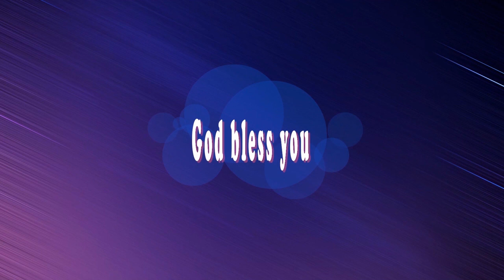Philippines 4:8//పలుమారులు జ్ఞాపకము చేసికో//Daily Devotion by Sis. Ushasilas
పలుమారులు జ్ఞాపకము చేసికో

ఫిలిప్పీయులకు 4:8
" మెట్టుకు సహోదరులారా, యే యోగ్యతయైనను మెప్పైనను ఉండినయెడల, ఏవి సత్యమైనవో, ఏవి మాన్య మైనవో, ఏవి న్యాయమైనవో, ఏవి పవిత్రమైనవో, ఏవి రమ్యమైనవో, ఏవి ఖ్యాతిగలవో, వాటిమీద ధ్యాన ముంచుకొనుడి. "

దివారాత్రములు దేవుని వాక్యాన్ని ధ్యానించమని లేఖనాలు చెబుతున్నాయి. "ధ్యానం" అనే పదానికి అర్థం "పలుమారులు ఆలోచించడం." మనం దేనిపై ధ్యానం చేస్తున్నామో దానిపై దృష్టి పెట్టాలి. నీవు నీ మనస్సులో మెదలటానికి దేనిని అనుమతిస్తా‌వో అలాంటి జీవితాన్ని గడుపటానికి అదే నిర్ణయిస్తుంది.
సమస్యలపైననే ధ్యానం చేయడం వల్ల నీవు దేనిని మెరుగుపరచడం లేదు; అది నిన్ను మరింత దిగజార్చుతుంది. నీ జీవితం నీ ఆలోచనలను అనుసరించి ముందుకు కొనసాగుతుంది. నీవు మంచిగా ఆలోచించినప్పుడు, నీవు బాగా జీవించగలుగుతావు.

ఆరోగ్యకరమైనవి, స్వచ్ఛమైనవి మరియు మంచి నివేదిక గల వాటి గురించి ఆలోచించమని పౌలు మనకు చెప్పాడు.
అది మంచి నివేదిక కాకపోతే దానిపై నివసించవద్దు, ఎందుకంటే అది నీ ఆత్మను విషపూరితం చేస్తుంది. కష్టాలను, కన్నీళ్ళను పదేపదే గర్తుచేసికొనే బదులు, దేవుడు చెప్పినదాన్ని పలుమారులు జ్ఞాపకము చేసికో.
అవును, ఆర్థిక పరిస్థితి కొంత అస్థిరంగా ఉండవచ్చు, కానీ దేవుడు నీ అవసరాలన్నీ నేనే తీరుస్తానని చెప్పారు. కరువు కాలంలో కూడా నిన్ను అభివృద్ధి చేస్తానని చెప్పారు. ఆయన పరలోకపు కిటికీలను తెరచి నీవు కలిగి ఉండలేని ఆశీర్వాదాలను కురిపించగలరు. కనుక వాటి గురించి ధ్యానిస్తూ రోజంతా గడపు.

ఈ విధంగా ప్రార్థనచేద్దామా : తండ్రీ, ధ్యానించడానికి మీ వాగ్దానాలను నాకు ఇచ్చినందుకు మీకు వందనములు. నిజమైన మరియు సరైన, ఆరోగ్యకరమైన, స్వచ్ఛమైన మరియు మంచి నివేదికను గురించి ఆలోచించమని మీ వాక్యంతో నన్ను ఆదేశించినందుకు మీకు వందనములు.
నా విశ్వాసం మరిదేనిపైన కాక మీపైన మాత్రమే ఉందని నేను ప్రకటించుచూ యేసు నామంలో ప్రార్థించుచున్నాను తండ్రి ! ఆమెన్.